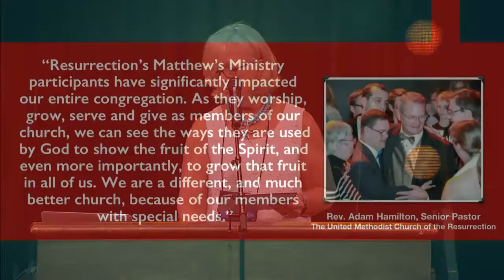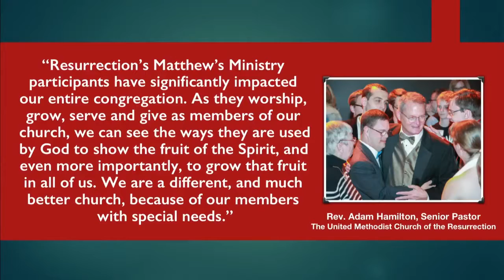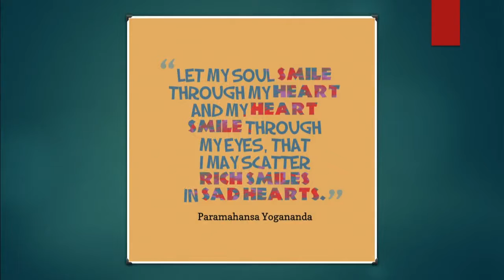GA 2018 Leadership Institute, Plenary Session 3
"Holding a Banquet and Welcoming All of God’s Children" with Jennifer Ross, Director of Matthew’s Ministry at Church of the Resurrection in Kansas City.

Delivered at the 38th General Assembly of the Evangelical Presbyterian Church on June 23, 2018, at Hope Church in Cordova, Tennessee.